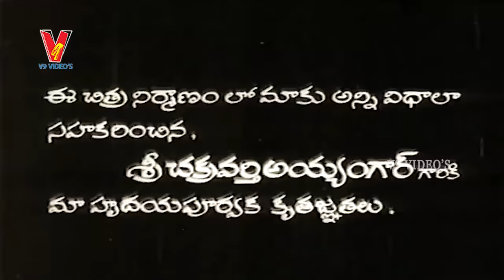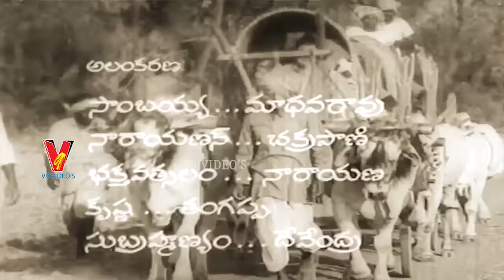AADAMBARALU ANUBANDHALU | TELUGU FULL MOVIE | KRISHNA | SAVITRI | SARADA | V9 VIDEOS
Watch And Enjoy Aadambaralu Anubandalu Telugu Full Movie On V9 Videos.

Starring : Krishna, Savitri, Sarada Among Others.